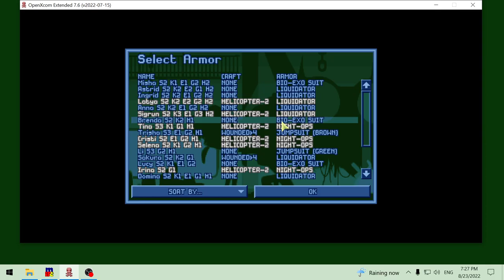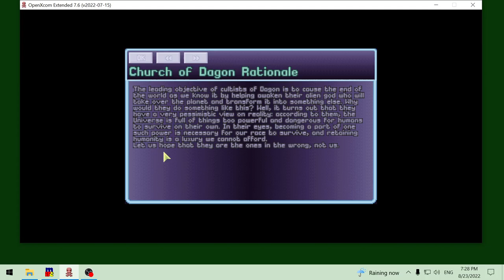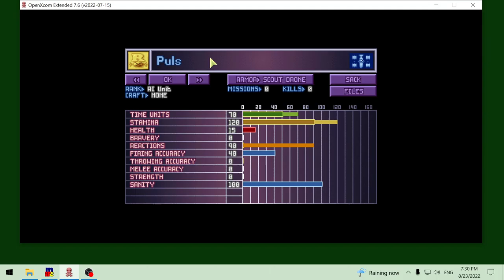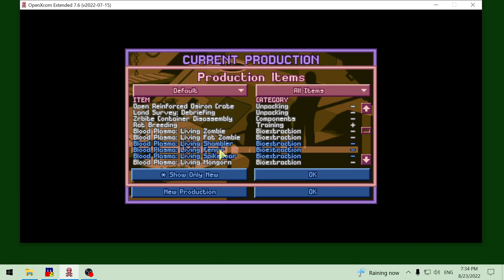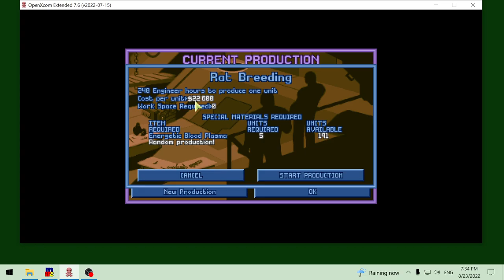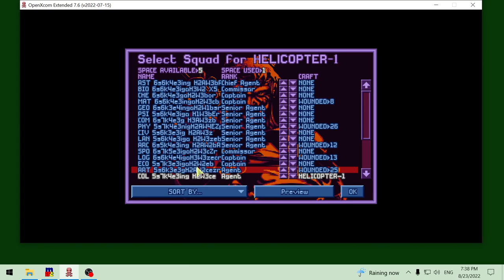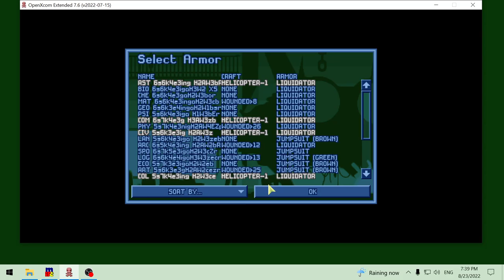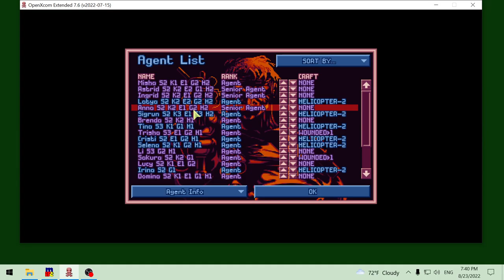E09 Open X-Com: X Files 2022 - July 22 1998 Cattle Mutilation Gameplay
Gameplay video of Open X-Com: X Files mod game. Mission with just two farmers suitable for one Suppression coendation. On 10th turn Men in Black will show for more action.